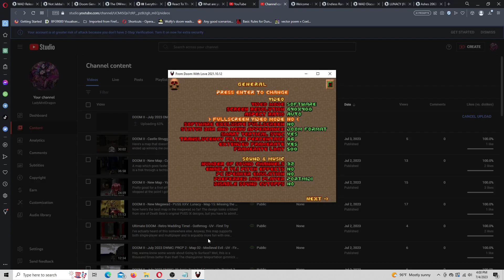DOOM II - WIP Wad - Have You Seen the Yellow Sign? - Map 04: Pnath Vale - UV, First Try!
A map that doesn't hesitate to get spicy although to quote one of the best comedy teams ever, no one expects the RevenantInquisition! Witness our awful attempts at herding without a BFG, along with a sort of E3-inspired aesthetic mix with slime and fireblu to create some incredible stuff!

Played in From Doom With Love